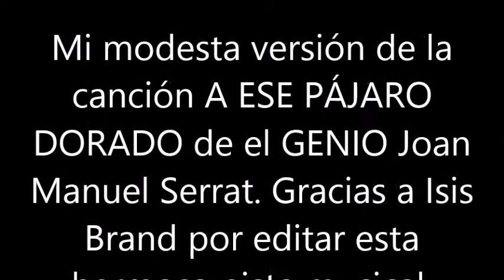BLAS CANTA A ESE PAJARO DORADO (JOAN MANUEL SERRAT)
ESTA ES MI MODESTA VERSIÓN DE LA CANCIÓN A ESE PÁJARO DORADO DE EL GRAN JOAN MANUEL SERRAT. GRACIAS A ISIS BRAND, POR EDITAR LA PISTA DE ESTA CANCIÓN. SALUDOS. NO HAY ÁNIMO DE LUCRO.